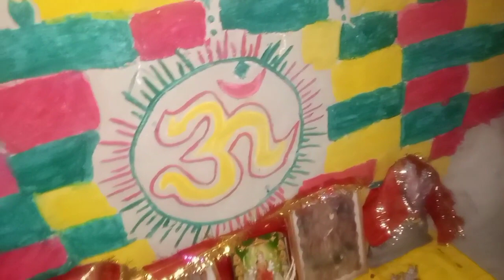Morning Busy Routine 🌅आज रीया और दादी ने मिलकर बनाया🤷‍♀️ जो देखते हैं वही सिखते है🌺